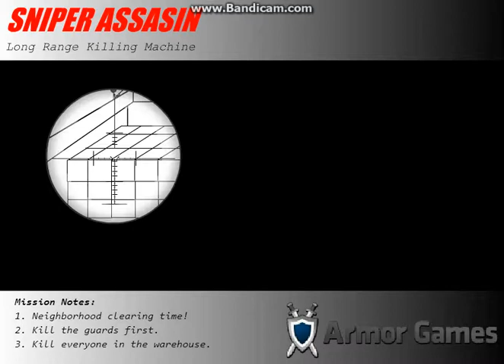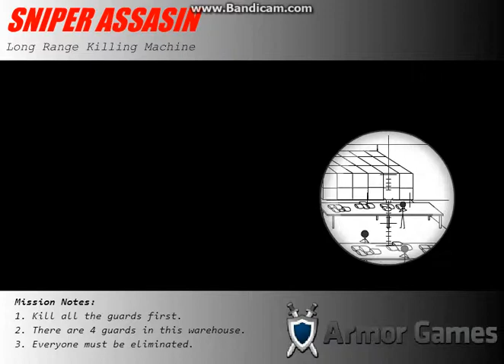Sniper assassin episode 1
We begin the sniper assassin story with the first game.